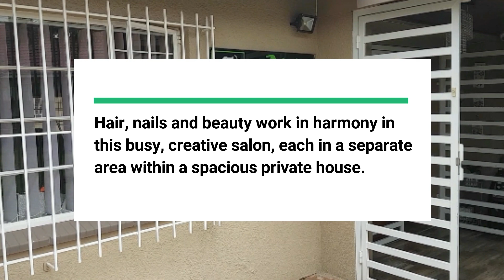Salon Decor Tour: Alida’s Hair & Beauty Studio, Alberton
In a spacious private house, this hair, nails and beauty emporium is a busy, buzzing destination with beauty and nails services in one wing, hair in the other, and a gorgeous outdoor seating area. This is a true hair and beauty destination! Take a look around this amazing space.

86 Hennie Alberts Street, Brackenhurst, Alberton